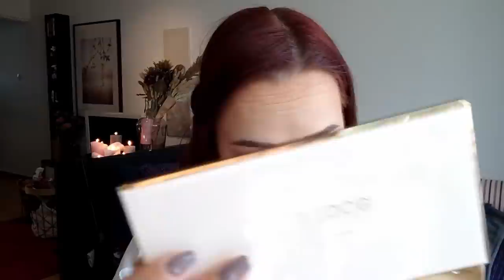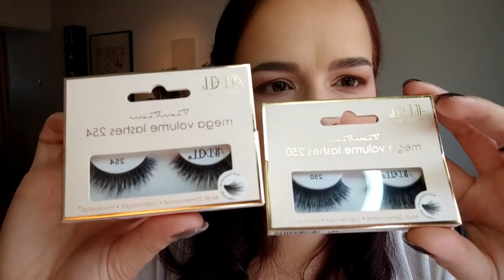TAMTAM BEAUTY Runde 3 - EHRLICHE Bridal Collection REVIEW | Kontrajunkie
Taras Bridal Collection – Links

Taras Launch-Video mit Product Review:  (kommt am Freitag, 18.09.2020 auf ihrem Kanal)